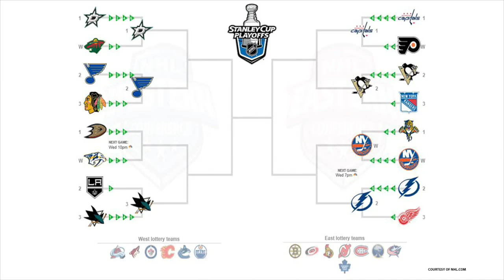Episode 8: Around the Nation